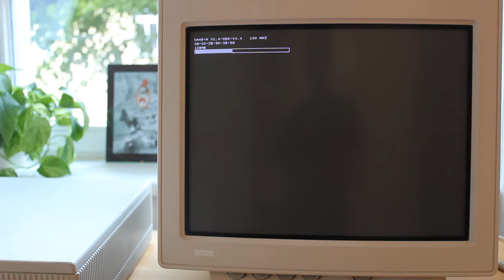DEC VAXstation 4000-96 Power-On-Self-Tests (5x normal speed)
Footage of the VAXstation 4000-96 from power-on through its built-in tests to the console prompt (at 5x normal speed)